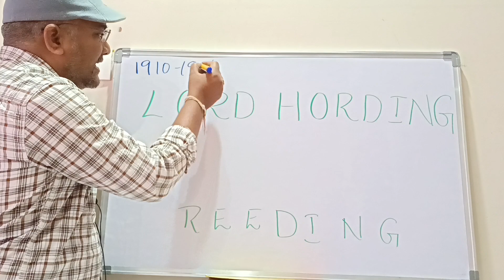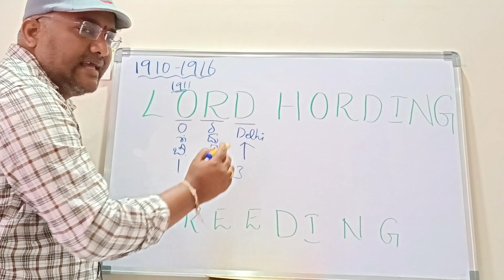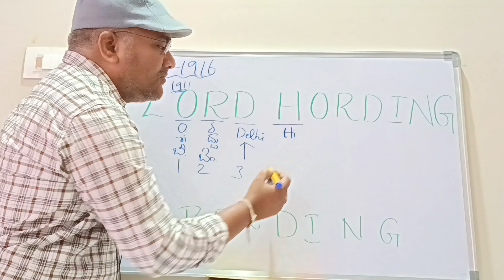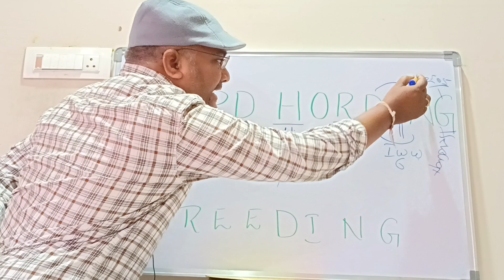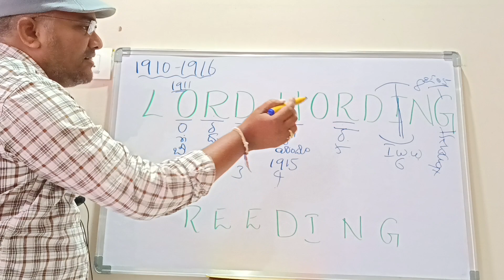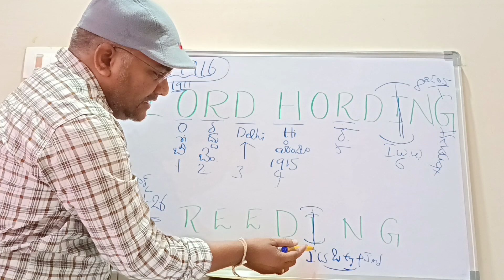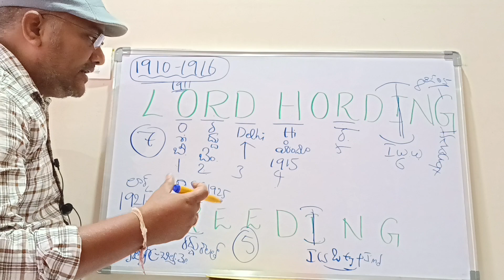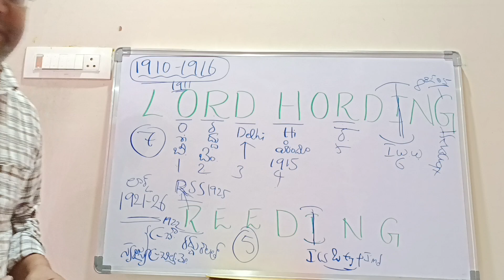భారతదేశ చరిత్ర గవర్నర్ జనరల్ ఇలా సులభంగా చదవండి | simple memory tricks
భారతదేశ చరిత్ర గవర్నర్ జనరల్ ఇలా సులభంగా చదవండి